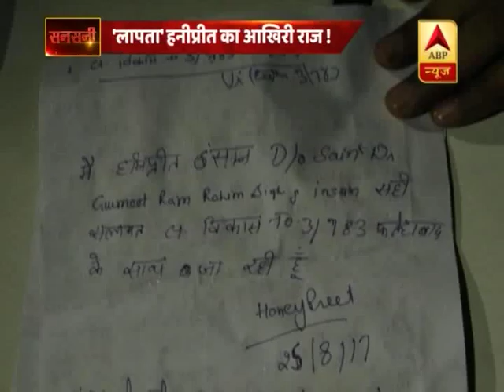सनसनी: 'लापता' हनीप्रीत का आखिरी राज ! | ABP News Hindi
सनसनी: 'लापता' हनीप्रीत का आखिरी राज !